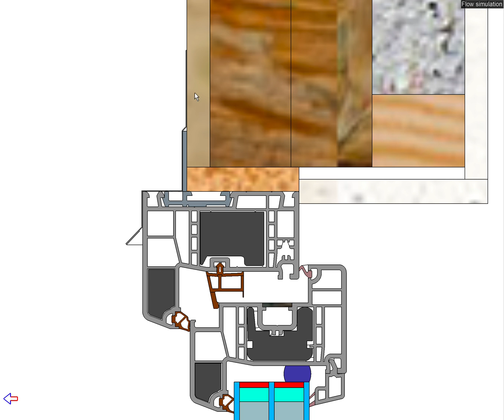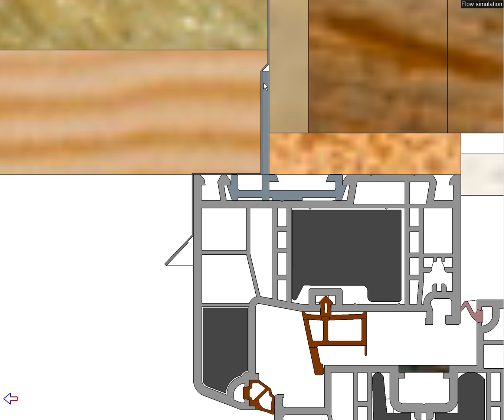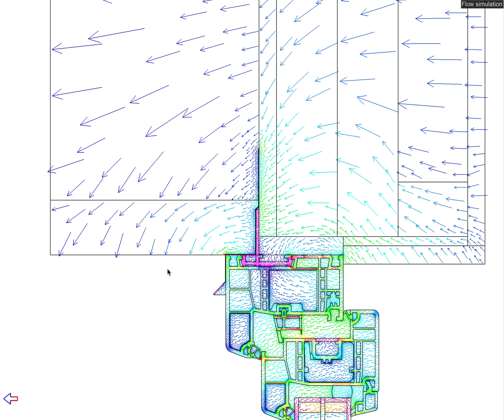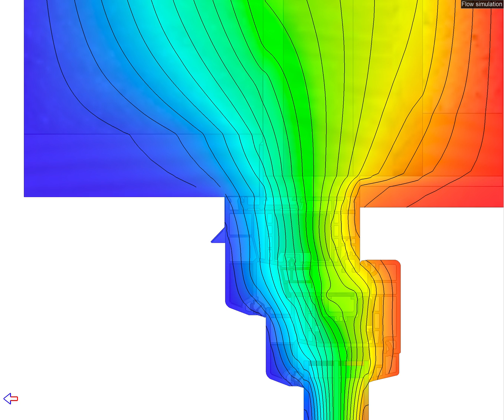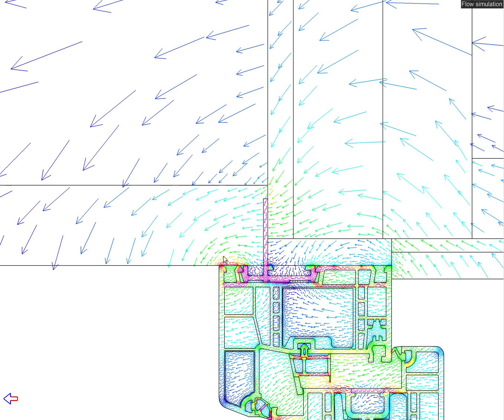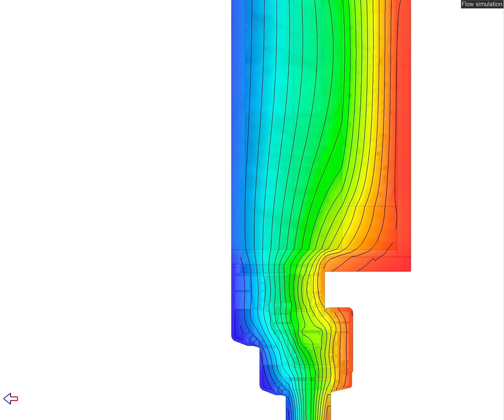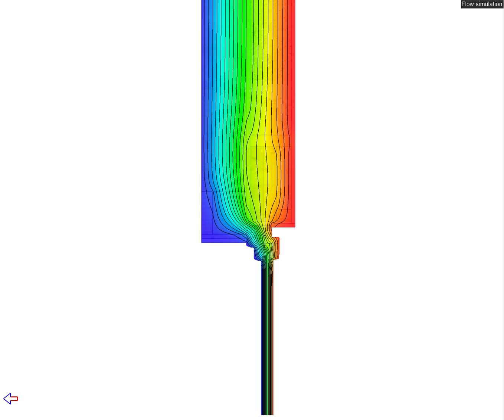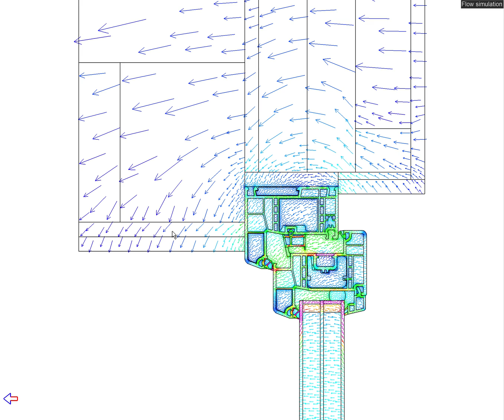Window Install Performance: Nail Flange vs Flangeless on a 2x6 Wall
Here we compare the energy performance of different types of window install, including flanged and flangeless.

A nail flange install is a very popular style of install with builders, because it's cheap.

On the other hand, a nail flange install causes a fair amount of thermal bridging at the connection between the window and the wall, specially if the flange itself is made of aluminum.

The visuals in this video help understand the path the heat follows in escaping to the exterior, and hopefully helps to clarify why flangeless install outperforms a nail flange install.